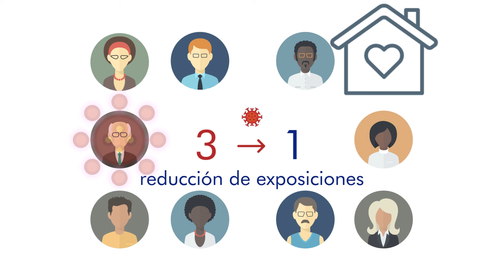El virus COVID-19 en el Condado Benton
A medida que se reabre el Condado Benton, y las guías de distanciamiento se relajan, queremos tomarnos un momento para hablar sobre cómo el virus COVID-19 puede propagarse al interactuar con otros en la comunidad.